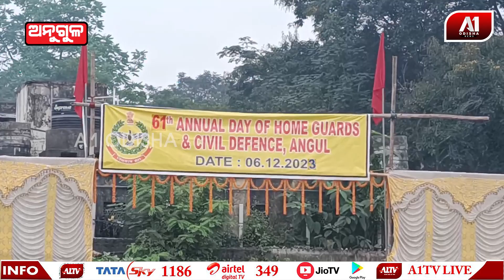ଗୃହରକ୍ଷୀ ପଡ଼ିଆଠାରେ ୬୧ ତମ ଗୃହରକ୍ଷୀ ଦିବସ ପାଳିତ | ANGUL NEWS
ଅନୁଗୋଳ ଗୃହରକ୍ଷୀ ପଡ଼ିଆଠାରେ ୬୧ ତମ ଗୃହରକ୍ଷୀ ଦିବସ ପାଳିତ ହୋଇଛି । ଡିସେମ୍ବର ମାସ ୬ ତାରିଖ ଓଡିଶା ପୋଲିସ ପାଇଁ ଏବଂ ଓଡିଶା ଗୃହରକ୍ଷୀ ମାନଙ୍କ ପାଇଁ ଏକ ବଡ଼ ଦିନ ।